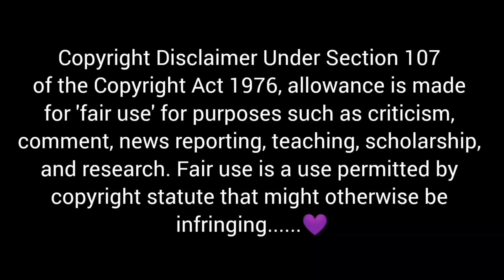SPICY CHICKEN SCHEZWAN FRIED RICE, SPICY CHICKEN LOLLIPOP, SPICY EGG, CHICKEN KALA BHUNA | EATING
💜Credit:-